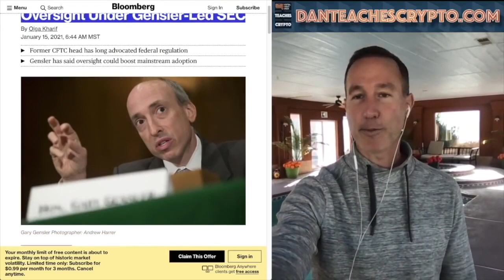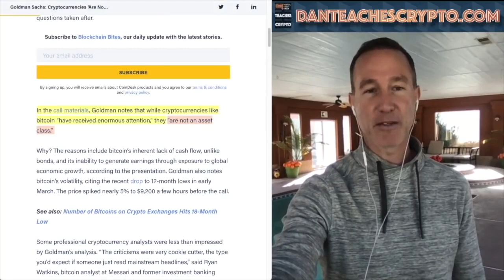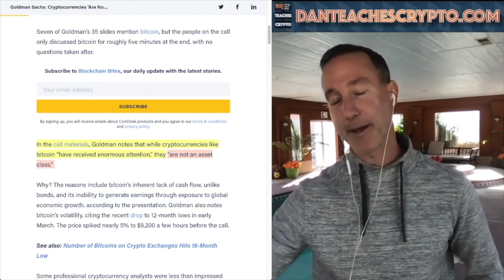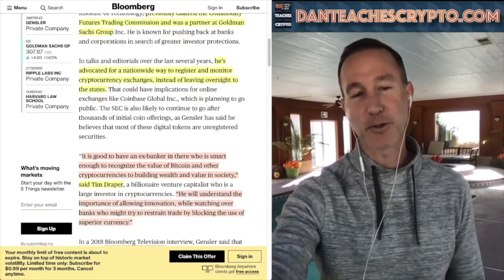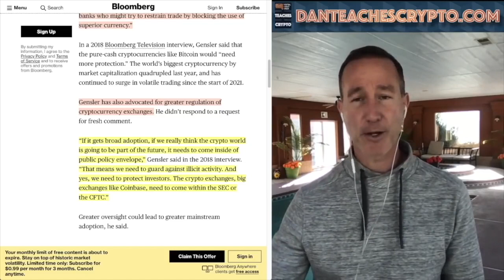New SEC CHAIR is a CRYPTO GENIUS! XRP Lawsuit?!?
► DESCRIPTION: New SEC CHAIR is a CRYPTO GENIUS! XRP Lawsuit?!?

●▬▬▬▬▬▬▬CRYPTO ESSENTIALS▬▬▬▬▬▬●

●▬▬▬▬▬▬▬▬▬▬▬▬▬FOLLOW D.A.N.▬▬▬▬▬▬▬▬▬▬▬▬▬▬▬●

●▬▬▬▬▬▬▬▬▬▬AUDIO TRACKS▬▬▬▬▬▬▬▬▬▬▬●

●▬▬▬▬▬▬▬▬▬▬▬▬▬▬VIDEO TOOLS▬▬▬▬▬▬▬▬▬▬▬▬▬▬●

●▬▬▬▬▬▬▬▬▬EXIT STRATEGIES▬▬▬▬▬▬▬▬●

●▬▬▬▬▬▬▬RECOMMENDATIONS▬▬▬▬▬▬▬●